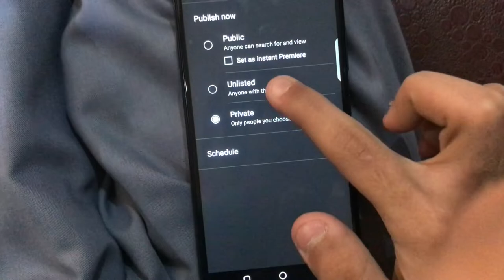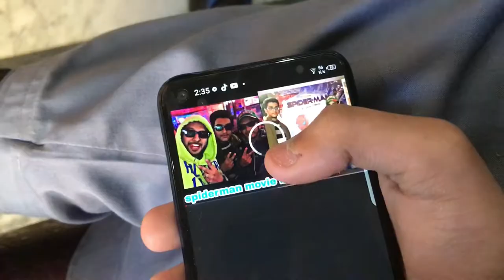Friday vlog in mosque 🕌 ♥️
allah hafiz